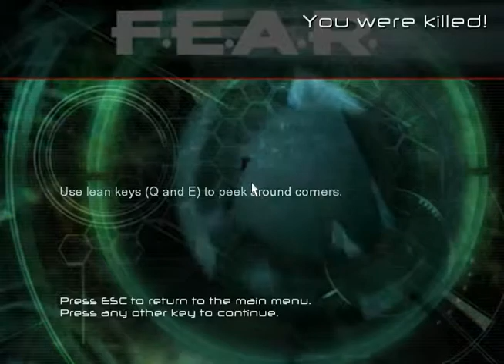Bio Plays: F.E.A.R (Part 11) See? Productive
I'm not a genius.